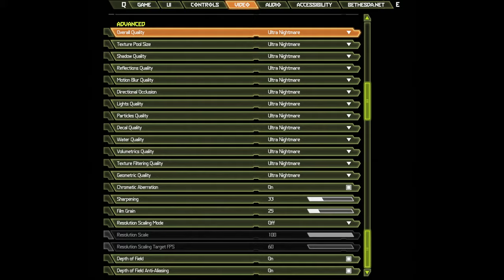🎮 NVIDIA GeForce RTX 3080 [Laptop, 105W] - DOOM Eternal gameplay benchmarks (1080p)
💻 Test Configuration:
• 2x8 GB RAM
• External Monitor

✅ LaptopMedia.com